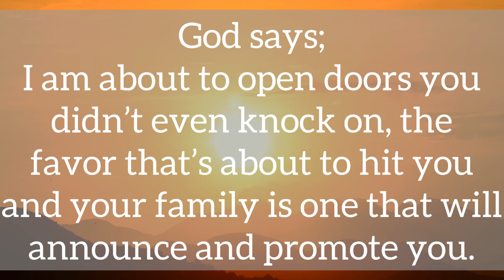This message has been trying to reach you…